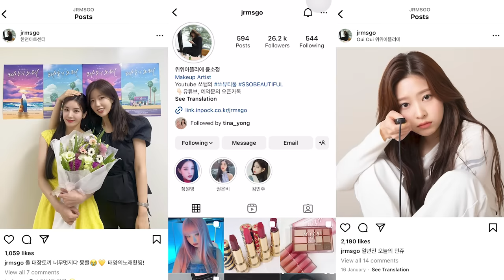K-pop makeup artist does my makeup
Watch me get a K-pop makeover in South Korea!

🦋Follow Me🦋
TINA

★Shop My Palette★
Pixi Beauty X Tina Yong Tones & Texture Feeling Fresh Palette